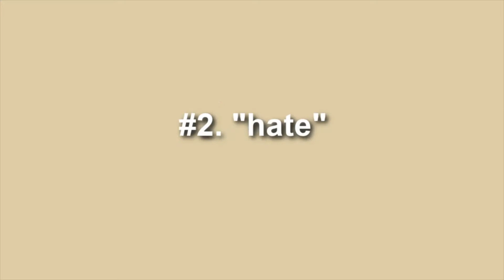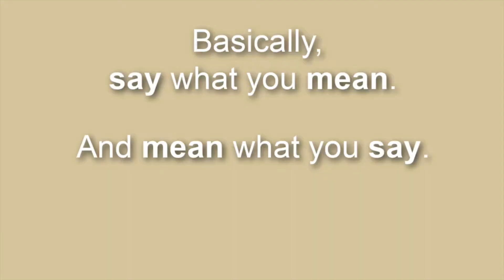Watch your mouth! How to speak with intention ~ 3 words/phrases you use that are HOLDING YOU BACK!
Today's topic is HOW TO SPEAK WITH INTENTION! When it comes to manifesting and creating your dream life, law of attraction, attracting exactly what we want in life, WORDS are so dang powerful! They can be a great indicator of what we are thinking about and what could be limiting us beneath the surface, in the subsconsious. Becoming aware of these words can be a great place to start, so we can begin to speak what we want into existence, and back it all up with aligned action. Words are powerful! So today we discuss how to speak with intention. Comin at you from the gorgeous desert in Joshua Tree. There are WORDS and phrases in your vocabulary that are holding you back without you even realizing it! I wanted to share this valuable lesson I learned (and constantly work on reminding myself) to be VERY INTENTIONAL with my words, and speak with intention. I.e. say what you mean, mean what you say. We really are paving the path with our thoughts, our words, and our aligned actions, so if we can become more AWARE of our words, our thoughts, our beliefs (that may be limiting us, that we need to consciously change) then we can really begin to shift the narrative of our life into whatever we choose!! I want to create my dream life, and it really starts from within. You need to decide how deep you are willing to dig to start painting the canvas. Life is beautiful, and sometimes it needs a little extra love and work, so we begin!!!

instagram ↠ @chandlerjofficial